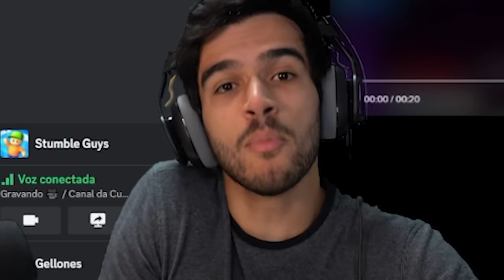MARCELODRV testando BURLAS VIRAIS do Stumble Guys!!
Hoje, no canal da Curta, MARCELODRV e GELLI CLASH tentaram fazer as BURLAS mais IMPOSSÍVEIS do STUMBLE GUYS!